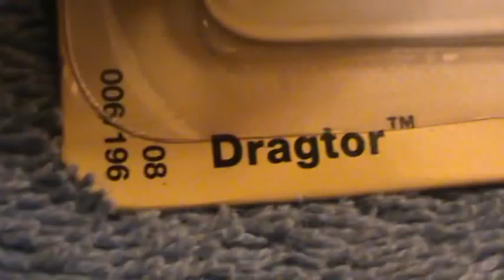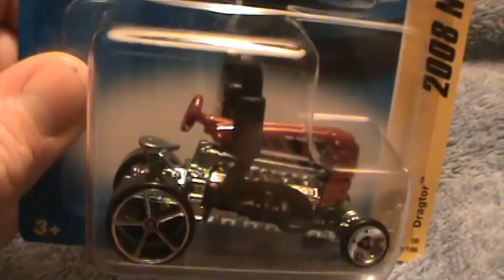Dragtor- 2008 new models series